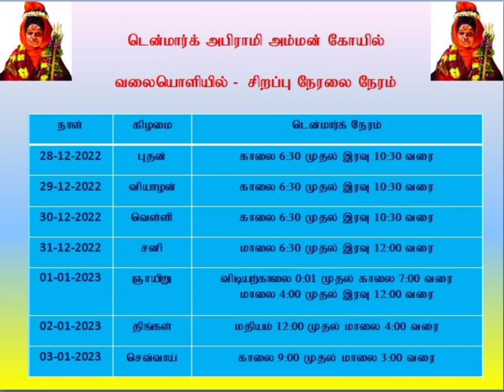Denmark Sri Abirami Amman டென்மார்க் ஸ்ரீ அபிராமி அம்மன்